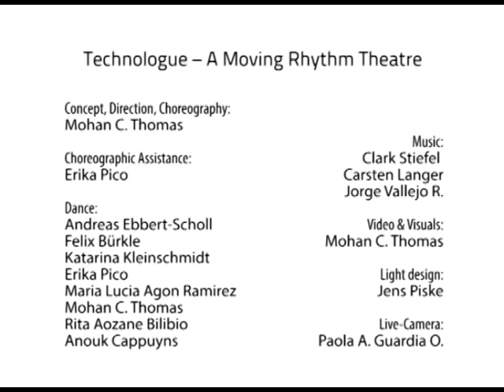Technologue Trailer_Tanzmoto Dance Company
"Technologue - A Moving Rhythm Theatre" ist ein spartenübergreifendes Tanz- und Rhythmusevent: Fünf Tänzer, zwei Percussionisten sowie ein Sound-Creator verarbeiteten unter der Regie von Mohan C. Thomas Erfahrungen und Eindrücke der Techno-Kultur. Moderne Musikrichtungen wie HipHop, Drum'n'Bass, Techno und Electro werden von den Musikern live gespielt, unterstützt von Live Sampling, Groovebox und Synthesizer. Im Zusammenspiel von Videobild und Tanz entsteht so auf der Bühne eine multimediale Erzählung, die den Drang nach Rhythmuserlebnis und die Vielfalt tänzerischer Möglichkeiten in dynamischer und unabhängiger Art und Weise widerspiegelt.

"Technologue - A Moving Rhythm Theatre" wurde gefördert durch die Kunststiftung NRW, das Kulturbüro der Stadt Essen, Kultur Im Ringlokschuppen e.V. und das Kulturzentrum Schloss Borbeck.